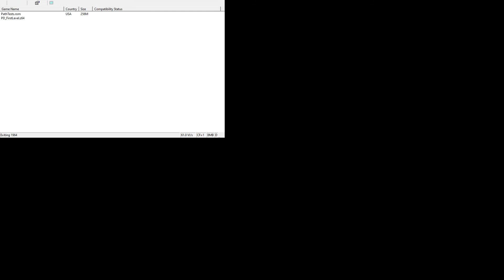Finally imported!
I really wanted to get this level boots on the ground as quickly as possible if only to test the lighting and make sure that that was correct. I also screwed up the window sizing, so sorry about that!